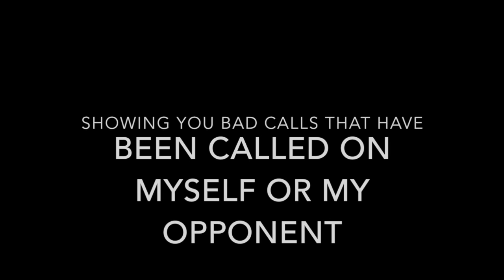FIFA 16 | Worst Referee Calls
Fouls that never should've been called online. Spag7 Intro Song: Drop You Like by DELAX. Other Song Used: Dream On by Aerosmith. No ownership to the songs used in this video.